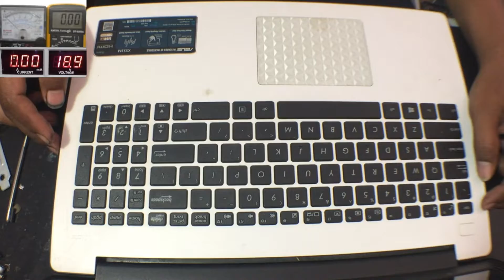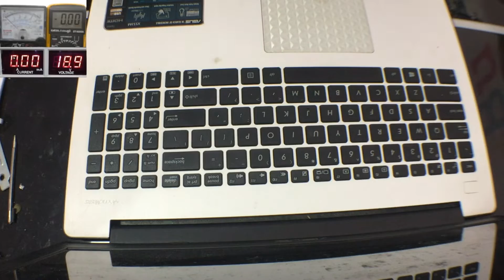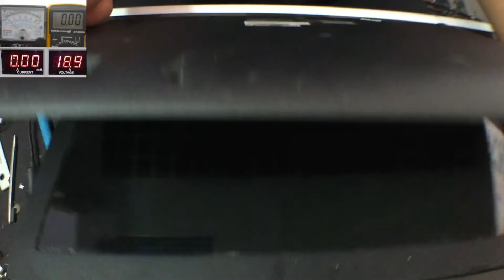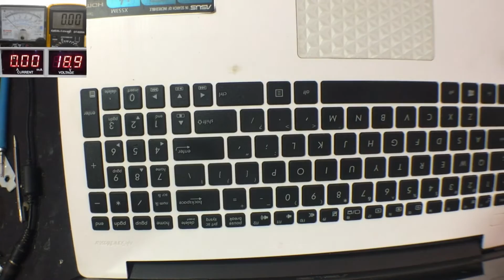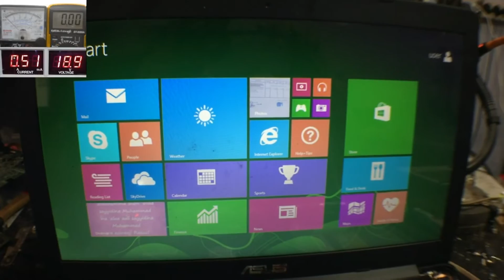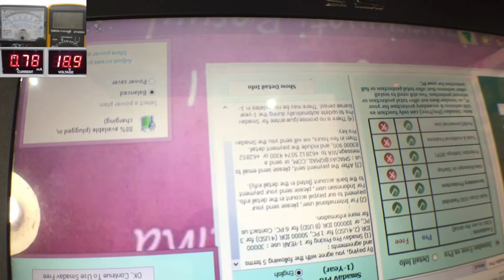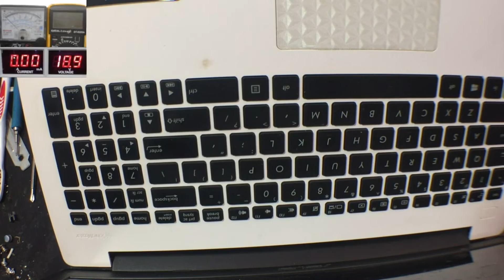Wow Mudahnya Tangani Laptop Asus Mati Layarnya